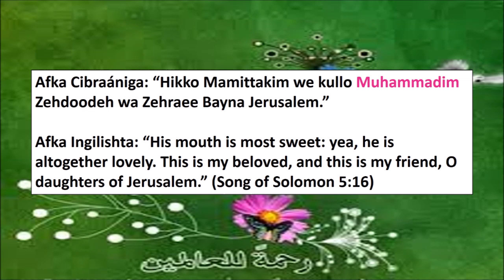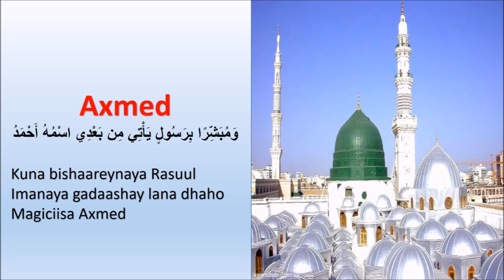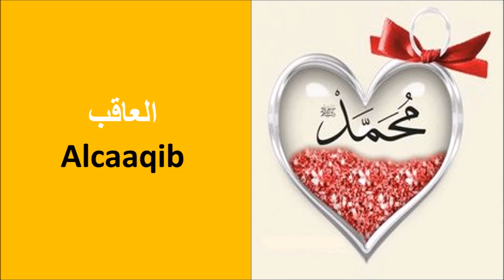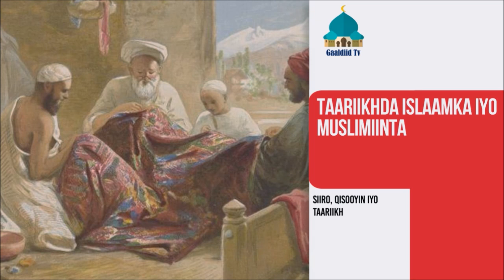Maxaad ka taqaanaa Magacyada Nabiga (scw)?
●▬▬▬▬▬▬▬▬▬ஜ۩۞۩ஜ●▬▬▬▬▬▬▬▬▬●
●▬▬▬▬▬▬▬▬▬ஜ۩۞۩ஜ●▬▬▬▬▬▬▬▬▬●

Waxa soo jeedinaya Abdulaziz Mohamed Oogle.

۞Nagala Soco۞
۞Follow US۞

💥Nagala soco koontada Facebooka ee gaar ah. Abdulaziz Oogle

●▬▬▬▬▬▬▬▬▬ஜ۩۞۩ஜ●▬▬▬▬▬▬▬▬▬●

Waxaad booqataan sidoo kale boga Jawaabo, si aad isu diiwan galisaan ood noogu soo gudbisaan su'aashiina, idinkoo heli doona jawaabtaad sida ugu dhakhsaha badan, inshallah

Waxa soo jeedinaya Sh Abdulaziz Mohammed Oogle.